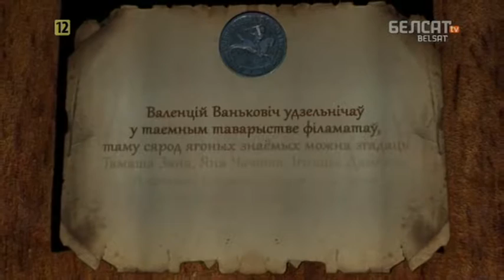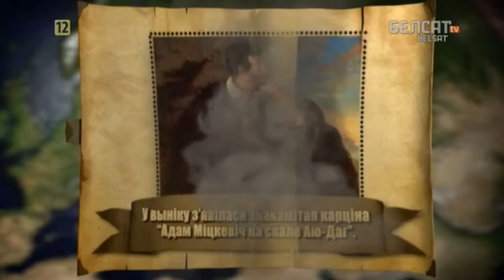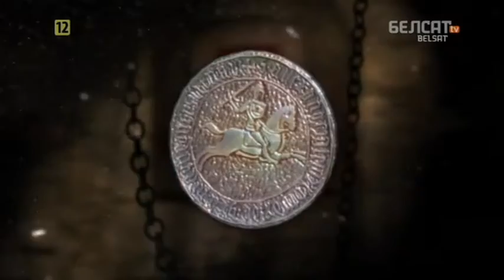Гісторыя пад знакам Пагоні. 151 Валенцій Ваньковіч